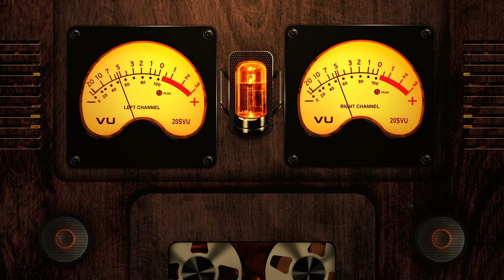CHAD A Fallout 76 Story Podcast ~ S1 BONUS: July 4th Special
The residents of Vault 76 are celebrating Independence Day and you're invited! In this flashback special, peek behind the vault door to witness their final 4th of July before Reclamation Day. Let's just say...it doesn't go well.

STARRING:
Alexander Luthor ~ Chad Johnson
Cody Hightower ~ Hugo Warren
Paul M Watson ~ Jake
Clint Winberry ~ Moose Miller
Peter Anthony Buxton ~ Belvedere
Christian Mower ~ Mr. Handy
Kenneth Vigue ~ Simon Rex
Michael T. Boisvert Jr. ~ Mr. Simmons
Mitch Morman ~ Old Man Foster
Jessica Marie ~ Mary Ann Belts
Jessica Duval ~ Betsy Wilson
Mark Hauswirth ~ Liberty Prime

Now streaming on iTunes, Stitcher, Spotify and more! Visit Anchor and find the link to the show on your favorite podcast app

Show Synopsis: All things end. After the end of everything, a wounded Vault Dweller leaves behind one last message. In it, he tells us a story of survival, dates gone wrong, cannibalism, friendship and a rivalry. A rivalry that has torn apart the landscape of West Virginia. His name is Simon and he wants to tell you about a Vault bro named Chad.

Author's note: What began as a drunken evening at Morgantown High School in Fallout 76 with friends in a virtual world recalling people from school named Chad...turned into a series of comedic journal entries you all seemed to enjoy. With a lot of work, I present a pilot episode for my first audio drama podcast. I've never done anything like this before...so please show your approval with likes, comments and shares.

This podcast is not endorsed by or affiliated with Bethesda Softworks or ZeniMax Media and does not reflect the views or opinions of either company or anyone officially involved in producing or managing Fallout 76.

Fallout content and materials are trademarks and copyrights of Bethesda Softworks or its licensors.

Fallout, Prepare for the Future and related logos are trademarks or registered trademarks of Bethesda Softworks LLC in the U.S.
All other content is copyright by the author.